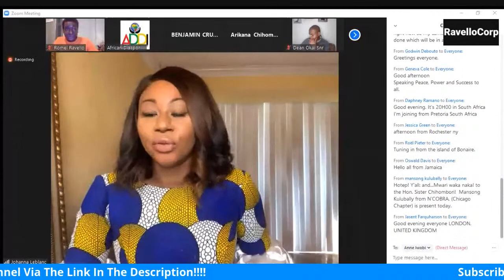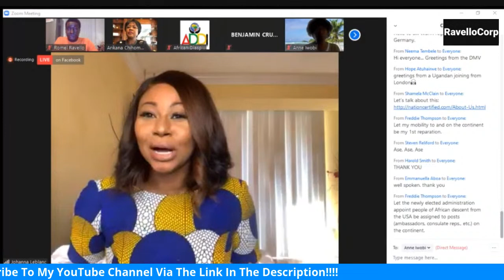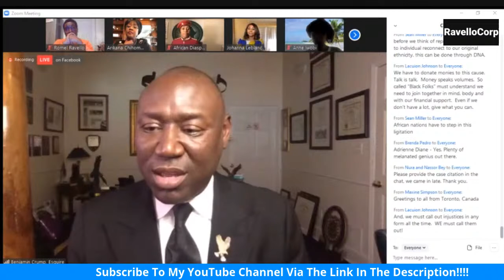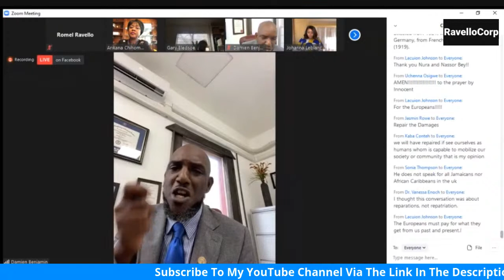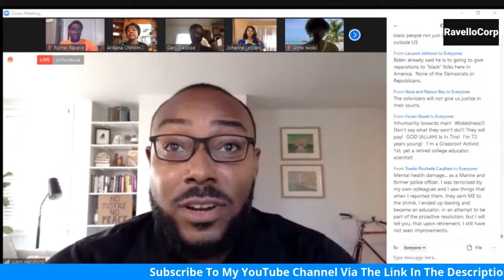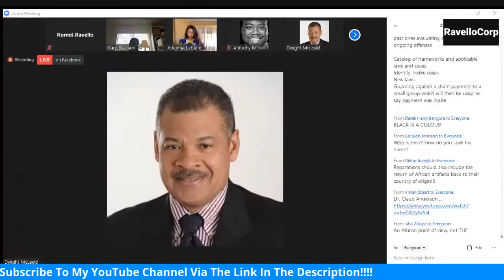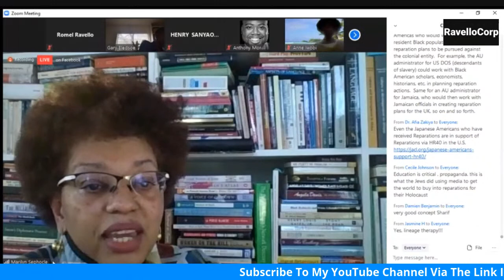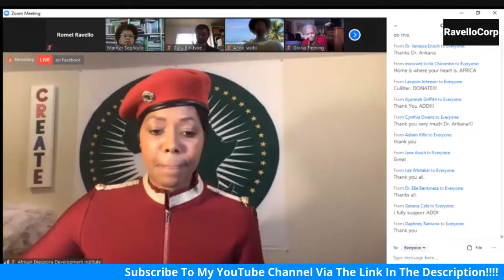A Candid Conversation on Reparations with Dr. Arikana Chihombori Quao